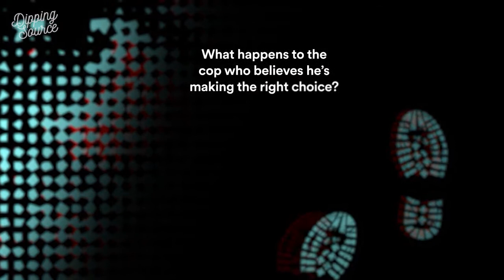The Detective's Dilemma | Podcast Trailer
When 22 year old Sian O’Callaghan went missing, Detective Steve Fulcher arrested a suspect who offered to lead him to her body. The suspect then asked, ‘Do you want another one?’ What would you have done?

From Casefile